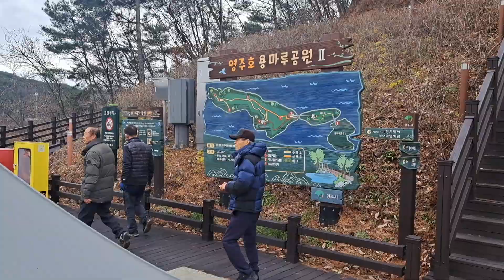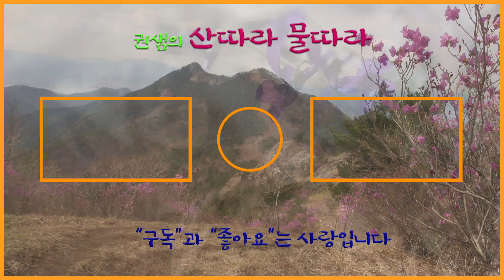경북영주 [용천루출렁다리]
영주댐은 사대강 정비사업으로 조성한 다목적 댐입니다. 낙동강 유역의 수질개선과 용수 확보를 위해 만들어졌지요. 댐이 완공되어 담수로 산봉우리들이 육지 속의 섬​이 되었답니다.
용이 하늘로 오르는 길이라는 용천루 출렁다리는 두개가 있지요. 첫번째 출렁다리는 ​용미교이며 아치형 보행교로 길이 75m입니다. 용의 머리라는 두번째 출렁다리는 용두교입니다, 현수교 형식 보행교이고 길이가 150m, 폭 3.7m입니다.
용마루공원 산책로는 평온역사까지 700m로 가볍게 산책을 즐길수 있습니다.
수몰된 평은역사를 관광자원 확보차원에서 복원하였다고 합니다. 육지속의 섬 용마루공원 일대는 레저단지로 개발 중입니다.